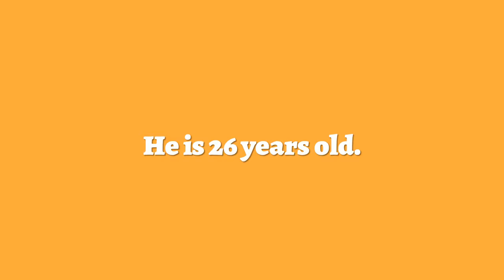Medieval peasant sim 1 - Kingdom Come : Deliverance